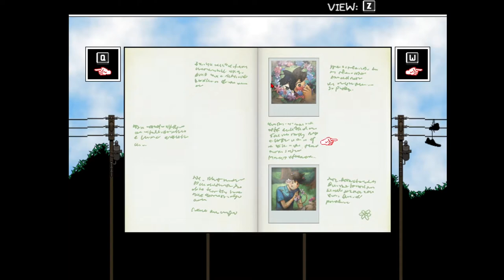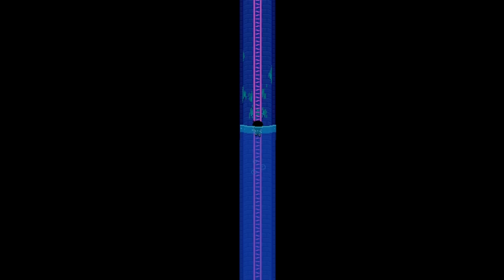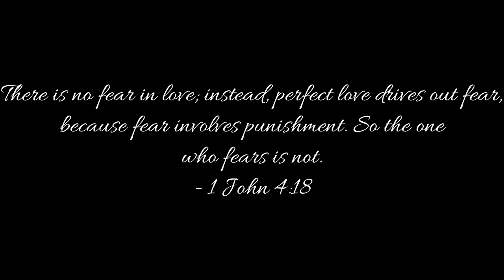HERO TO THE RESCUE | OMORI part 5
Also we conquer another phobia, the water 0_0